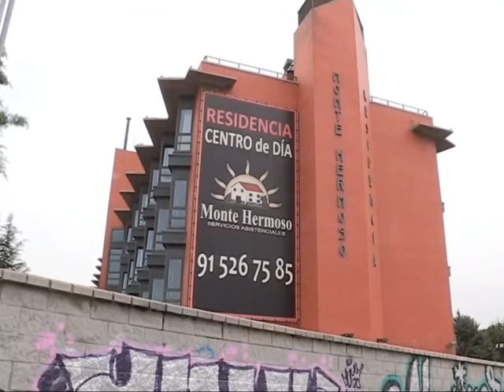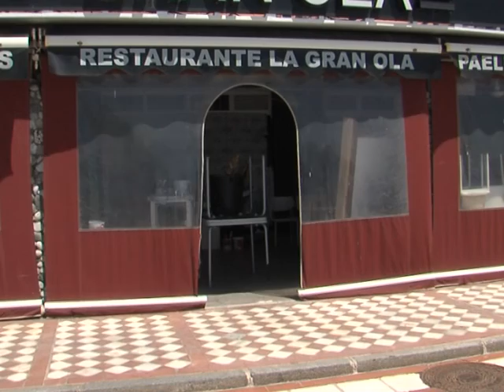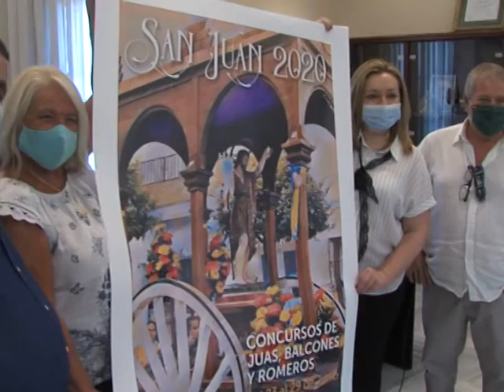INFO NEWS 19 06 2020